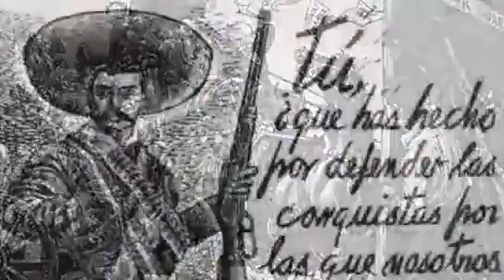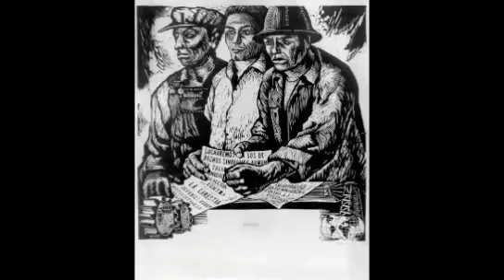El Queso En Tu Casa | Adolfo MEXIAC (1927-2019)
"Dentro del Acervo Artístico del Instituto contamos con obra de diferentes artistas y en esta ocasión quiero platicarles un poco sobre uno de ellos: el Maestro Adolfo MEXIAC (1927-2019)". Por Antonio Cruz GONZÁLEZ, Departamento de Eventos Culturales de la Dirección de Difusión Cultural.